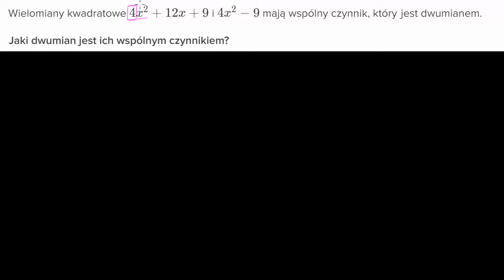Wspólny czynnik kwadratu dwumianu i różnicy kwadratów